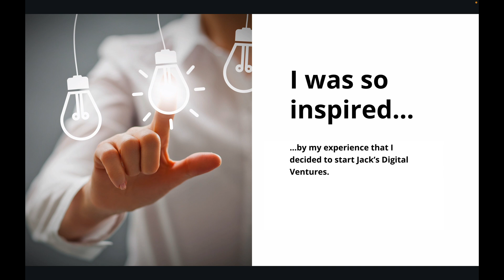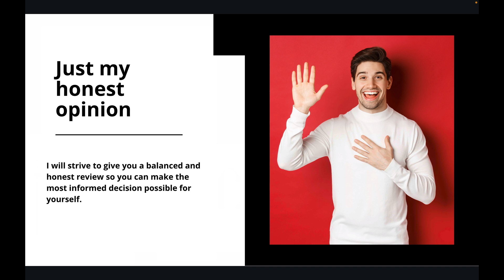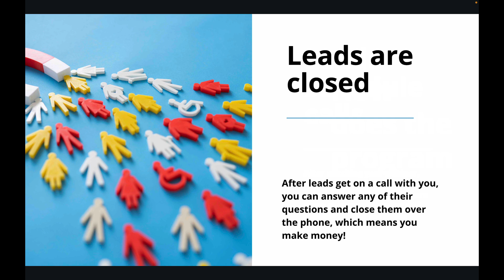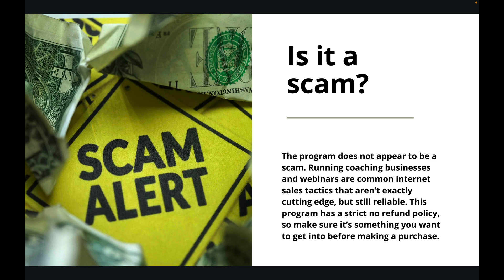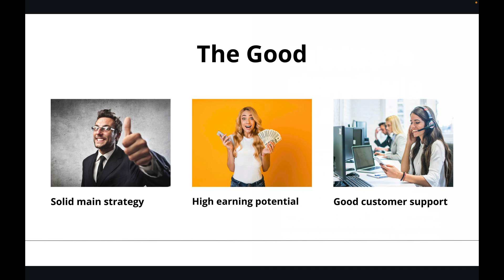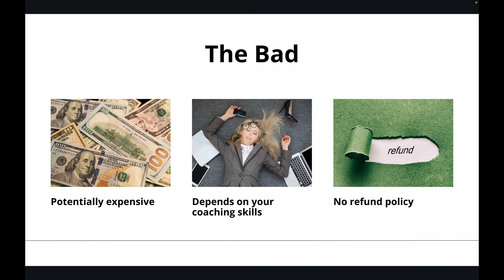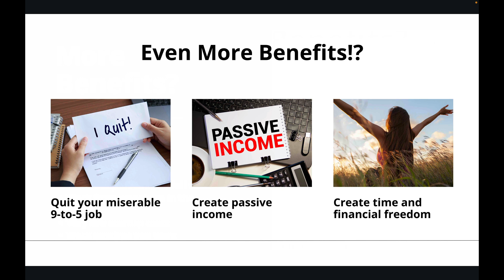Russ Ruffino Clients On Demand Review - Does it work?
⚠️ ALERT ⚠️ There's a faster and more effective way to make money than Clients On Demand. Wondering what it is? Check out the link above to find out! ☝️☝️☝️

Does Clients On Demand help you make money?

Clients On Demand is a coaching program for existing coaches and consultants looking to find more high quality customers for their business.

Recommendation: It's not a bad program.

If making money through a coaching business sounds good to you then this program can help you make that a reality. With that said, if you're simply looking for an effective way to make money online there are better programs available...

0:00 Russ Ruffino Clients On Demand Review - Does it work?
0:22 Who am I?
1:09 Disclaimers
1:30 What is Clients On Demand?
1:54 How does the program work?
2:32 How much does it cost?
2:52 Is it a scam?
3:12 The good
4:26 The bad
6:17 Final verdict?
6:31 An alternative method?
7:08 My FREE gift

While getting into Russ Ruffino's program isn't a bad idea, there are faster and more effective ways to make money...

If you’re looking for a program that can help you…

🔥Say goodbye to your soul sucking 9 to 5 job?
🔥Create a passive income machine from home?
🔥Build a life of complete time and financial freedom?
🔥Create multiple passive income streams on autopilot, which allow you to have complete freedom to do what you want when you want?